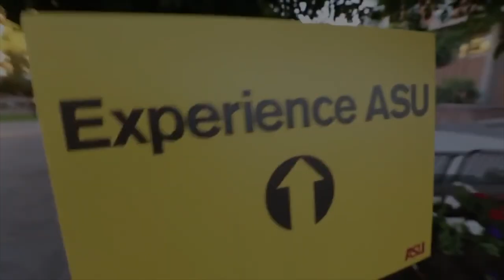How to Have the BEST Freshman Year College Experience at ASU // Arizona State University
hey incoming college freshman! Hope this video helps you have the best college experience your freshman year at Arizona State University aka ASU! If you are watching this and have ANY questions... leave them in the comments so I can answer them in my College Q & A video next Monday!

Discounts!!

✺FAQ✺
Name: Sidney
Age: 18 (College Student)
School: Arizona State University
Major: Exercise & Wellness
Campus: Downtown
Year: Freshman
Camera: Canon 70D or Canon G7X Mark ii
Partnered: StyleHaul